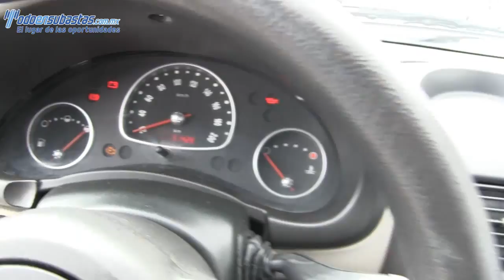119478 Chevrolet / Chevy / 2011